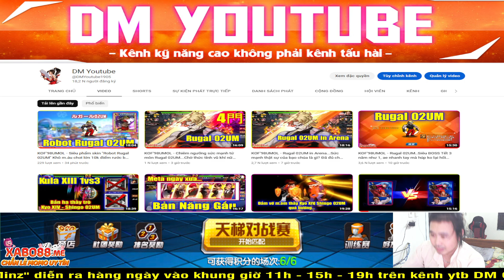KOF98UMOL - Bình loạn PK SMAX - Quyết định dọn dẹp phòng mang ghế trở lại đánh phiêuuuu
KOF98UMOL - Bình loạn PK SMAX - 2 tuần rồi QQ SMAX mà ko cho FULL 15 mới buồn chứ...

📱Device: ROG PHONE 3 (12GB/128GB)
🎥Screen Recorder: ELGATO HD60S+
🎞Editor: Adobe Premier Pro 2020
►App stream, quay video: OBS Studio

LOL Mobile
Wild Rift